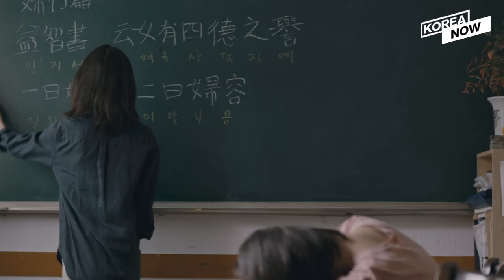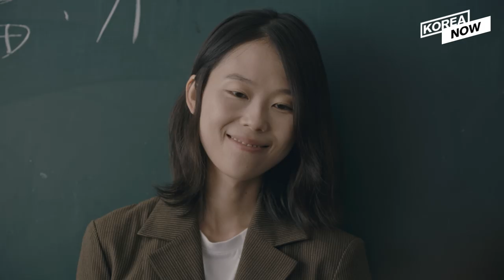S.Korean indie film “House of Hummingbird” heals broken hearts from childhood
South Korean indie film “House of Hummingbird” (2018) has tugged at the heartstrings of global audience, ever since it premiered in Busan International Film Festival last year.

House of Hummingbird is set in Seoul in 1994, in the time of fast economic growth.

In the eyes of 14-year-old Eun-hee, played by actress Park Ji-hoo, grown-ups are odd creature, full of strange demands. At school, children are taught grades and economic hierarchy are superior to love, trust and communication with others.

Related article:
Indie film 'House of Hummingbird' crosses 100,000-admission mark